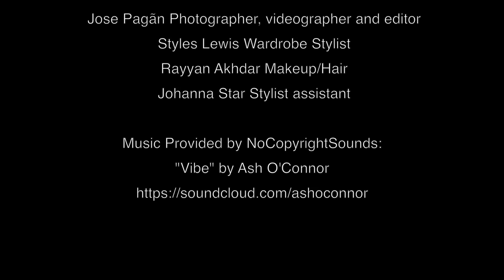"Blank Canvas" Behind the Scenes as seen in Plus Model Magazine May 2016 issue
A Behind the scenes look into the Plus Model Magazine shoot with Photographer Jose Pagãn as he captures the various style concepts worn by Model Jessica Likas.  Seen in the May 2016 issue.

Credits:
Photography/video:  Jose Pagãn (IG @josepaganphotography)
Stylist assist:  Johanna Star
MUA/Hair:  Rayyan Akhdar (IG @rayyanakhdar)